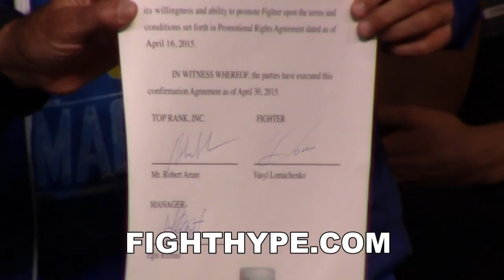MAYWEATHER VS. PACQUIAO TELEVISED UNDERCARD FINAL PRESS CONFERENCE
FightHype.com was on hand at the MGM Grand in Las Vegas, Nevada where WBC super bantamweight champion Leo Santa Cruz and WBO featherweight champion Vasyl Lomachenko held their final press conference ahead of their upcoming televised fights on the Mayweather vs. Pacquiao undercard this Saturday. Check out what both fighters had to say!